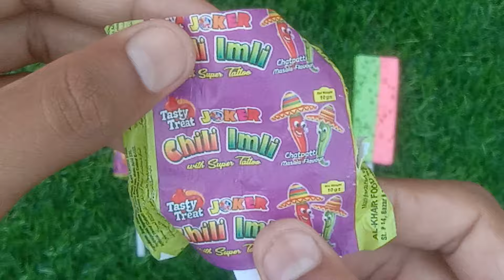ASMR: Unboxing Candy Lollipops🍭|Offline Gamer 2.0|Satisfying asmr